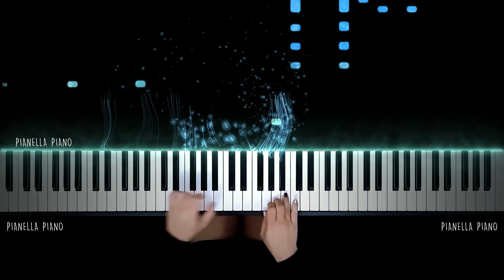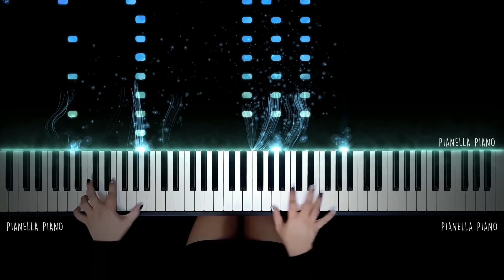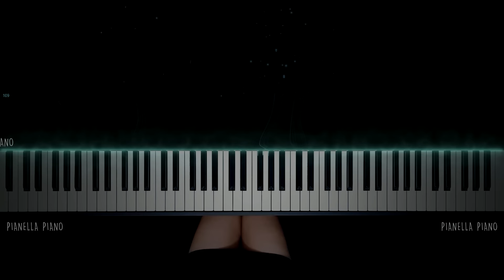BTS (방탄소년단) - ON | Piano Cover by Pianella Piano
Enjoy my Piano Cover of ON by BTS
BTS (방탄소년단) MAP OF THE SOUL : 7
BTS (방탄소년단) MAP OF THE SOUL : 7 'ON’
탄소년단) MAP OF THE SOUL : 7
BTS (방탄소년단) On
BTS (방탄소년단) On Piano
BTS (방탄소년단) On Piano Cover
BTS (방탄소년단) 'ON' Kinetic Manifesto Film : Come Prima
BTS (방탄소년단) MAP OF THE SOUL TOUR SEOUL SPOT
BTS On (Color Coded Lyrics Eng)
BTS ON
BTS On Piano
BTS On Piano Cover
BTS On Sheet Music
BTS ON Piano tutorial
BTS ON Piano Sheet
BTS On M/V
BTS On Official Video
BTS On Music Video
BTS On Reaction
BTS On Cover
BTS On Free Sheet Music
BTS New Album 2020
BTS On Piano Instrumental
BTS On Lyrics
On Piano
ON Piano Cover
BTS Shadow
BTS Suga Shadow
BTS Suga Shadow Piano
BTS Suga Shadow Piano Cover
BTS J-Hope Ego
BTS Black Swan Piano Cover
BTS Black Swan Piano
BTS - BLACK SWAN X FAKE LOVE (MASHUP)
James Corden BTS
BTS Mashup
BTS Butter Piano Cover
BTS Butter Piano
BTS Butter Piano Tutorial
Permission to Dance Reaction
Permission to Dance Piano
Permission to Dance Piano Cover
Permission to Dance MV
Permission to Dance Cover